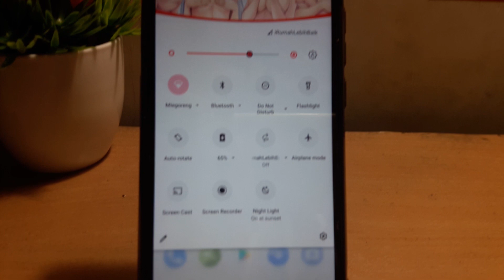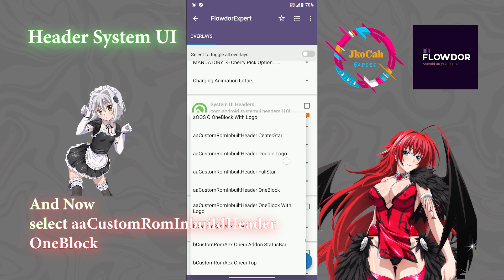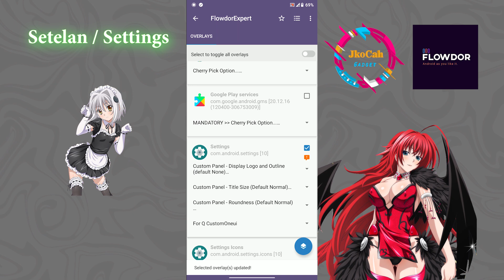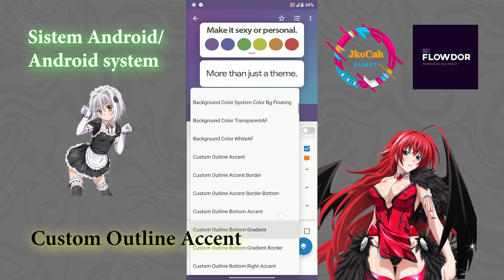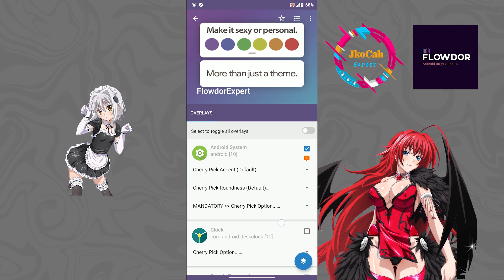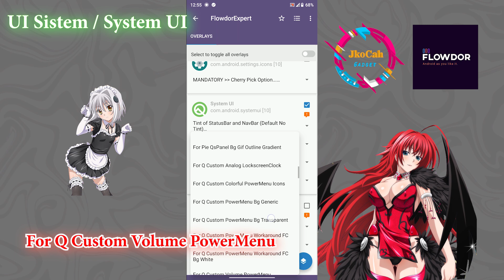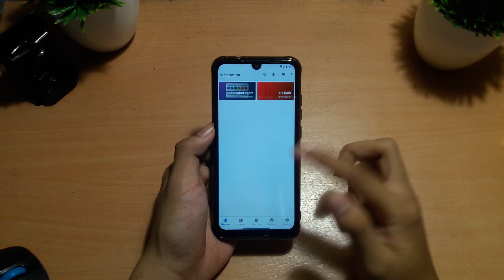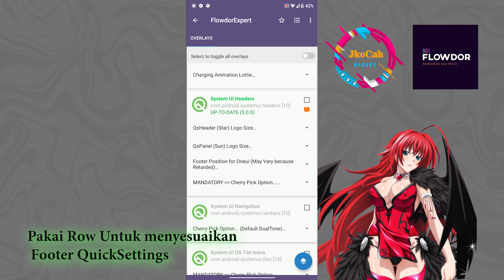Setup Flowdor Part 2 - Animeku | Substratum di AOSP Android 10 | Support For All Device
Khusus Android 10 AOSP

tutorial ini ada masanya. untuk tema substratum harus mengikuti perkembangan dari rom kalian.
jika menggunakan rom terbaru maka versi dari substratum kalian juga harus update.
tema rom mengikuti source dari rom. jika beda maka hasilnya akan blackscreen / bootloop

thema substratum lainnya
Setup Flowdor Expert full Part

Download
untuk video ini sudah tidak support lagi di custom rom di bulan agustus 2020. karena aplikasi sistem sudah banyak yang berubah
jadi tonton video terbarunya saja
link ada di atas

Ingin Lebih Pro lagi dalam hal substratum
bisa masuk ke grup telegramnya
- @flowdor (download theme update)
- all region @flowdor_theme  / Indo @Flowdor_indo